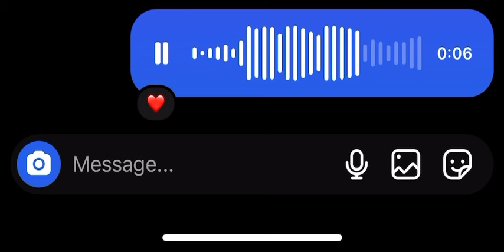Timro pratiksha cover🥹💗🤌🏻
Raw verse of it for those who can’t hear my voice properly in this one:-